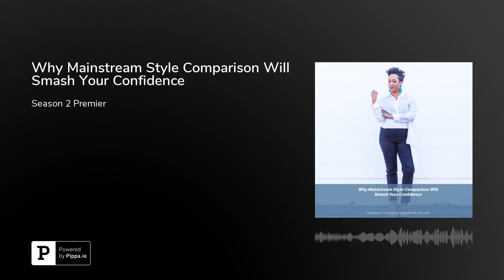Why Mainstream Style Comparison Will Smash Your Confidence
The mainstream tactics for 'finding style’, over the long term, keep you in more confusion, frustration and self-doubt than you realized.&nbsp;The secret to finding what looks good on you on the outside lies on the inside instead.&nbsp;Find out why!